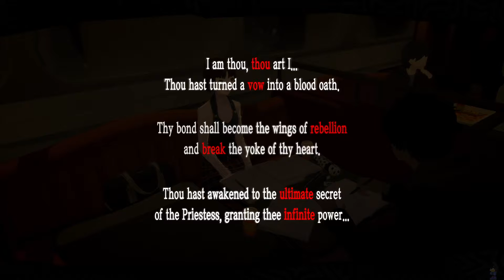Persona 5 Royal (180) 12/6 - 12/9- Makoto and Hifumi's True Confidence, Dealing with Futaba's Uncle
We max out Hifumi and Makoto's confidants. Hifumi will allow us to switch party members in battle without taking a turn from Joker, Makoto awakens to the trickster Anat.

0:00 12/6 Call with Makoto
0:34 12/6 Evening - Crafting
4:47 12/7 Mementos - The Money Grabbin' Uncle
10:20 12/7 Evening - Hifumi Confidant Rank MAX
14:03 12/8 Morning - Makoto at the train
14:46 12/8 After School - Makoto Confidant Rank MAX, Anat Obtained
21:23 12/8 Evening - Sojiro Confidant Rank 9
27:59 12/9 After School - Hanging out with Takemi